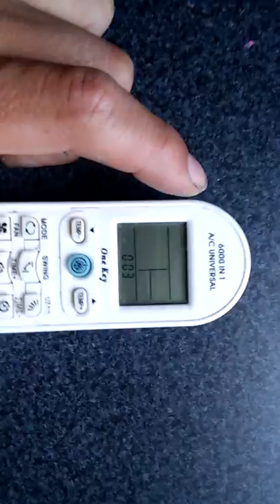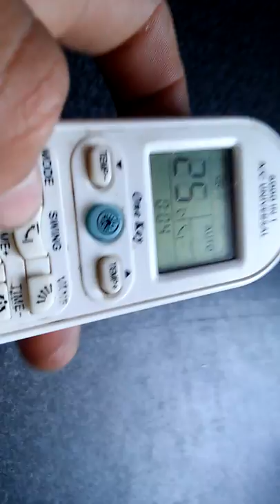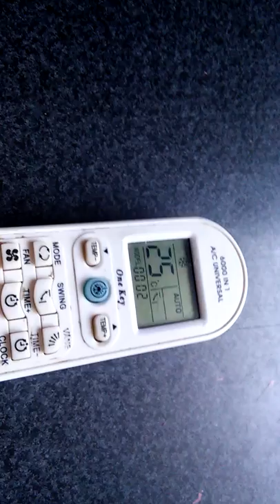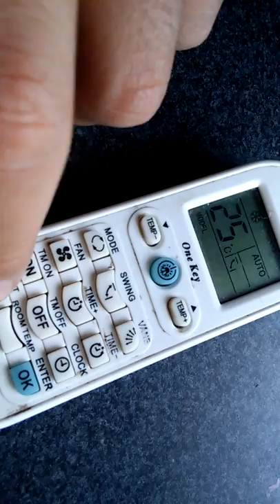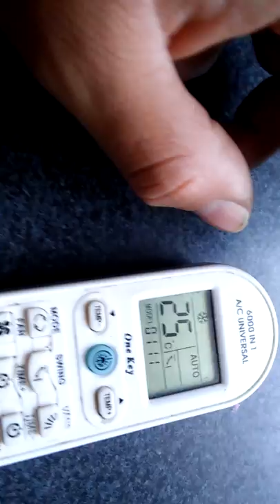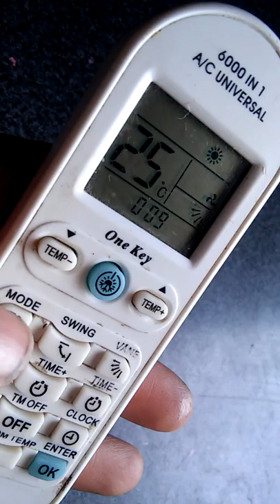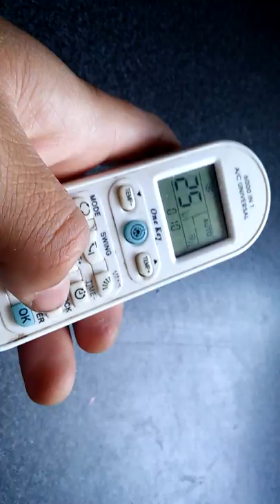Programacio de Control universal para aire acondicionado